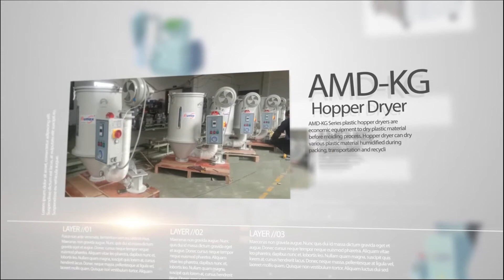Aumax AMG-G Series Powerful Strong Plastic Crusher Granulator Machine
Application:
AUmax AMG-G Series centralized plastic crusher and granulators are used to granulate various kinds of plastic wastes. This series plastic crushers and grinders, mills are suitable to crush different hard and soft plastic wastes in different shapes like PET Bottles, PP/PE films, PVC pipes and fittings, plastic blocks, plastic sheets, etc. AMG-G series granulators play an important role in plastic recycling industry.

Features:
SKD11 material blades and special designed blades structure insure high efficiency and performance.
Optimized designed bearings block keep dust away, with low running temperature for long life using.
V-shaped blades, Claw blades and Flat blades are optional for different plastic wastes.
Electric motor screw device for opening and closing cutting chamber to save manpower.
Separate structure design for cutting chamber and screen mesh, easy to clean and maintenance.
Safety switch to protect people, overload device to protect motor.
Fixed with shockproof pad to reduce vibration and noise.